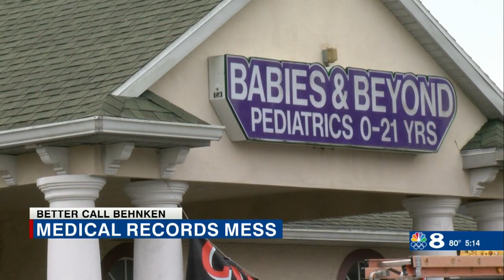Medical Records in Park